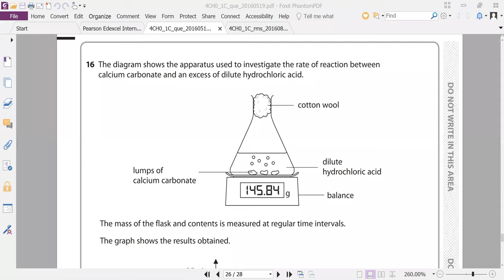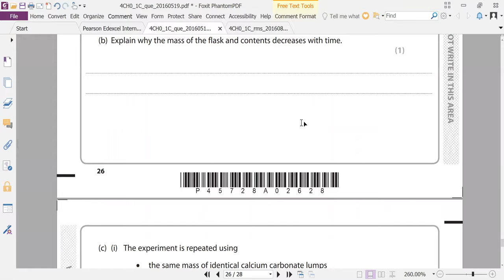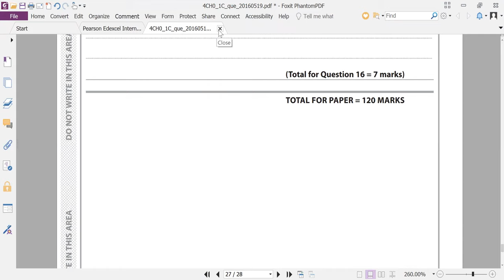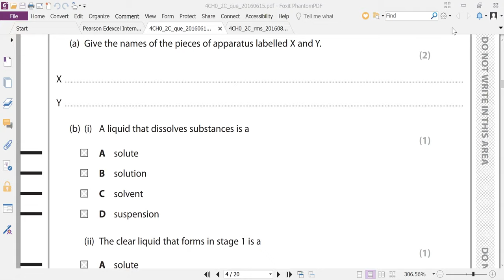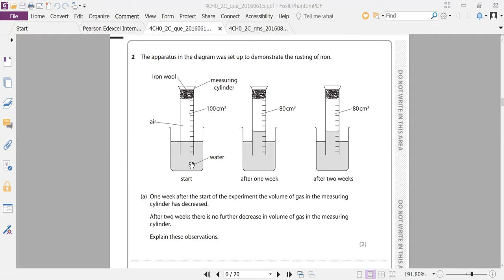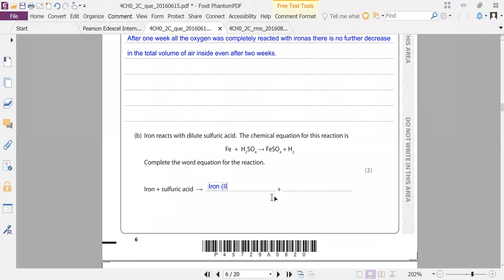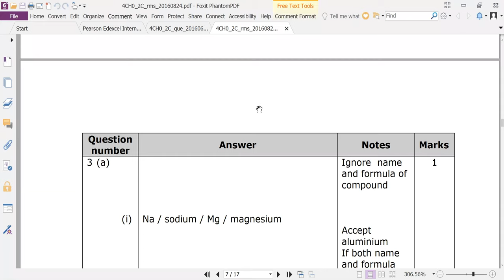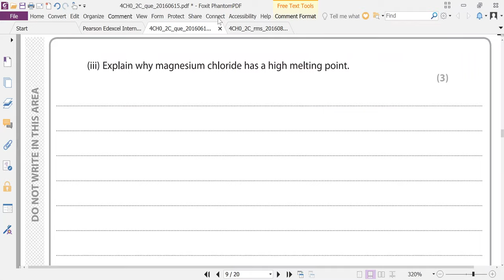Edexcel IGCSE Chemistry 2016 May Paper 1 Q16 and Paper 2 (starting)